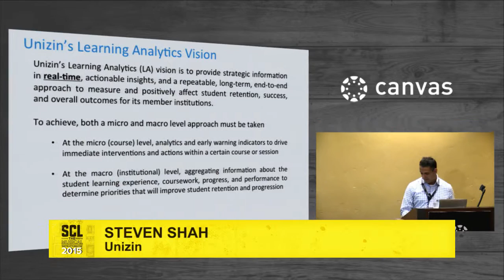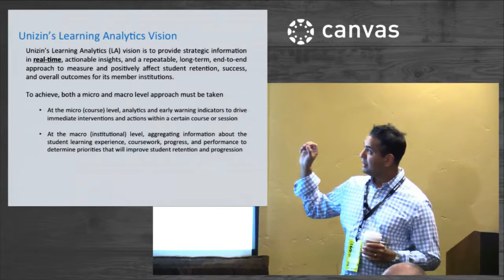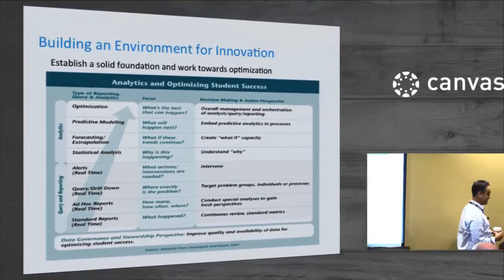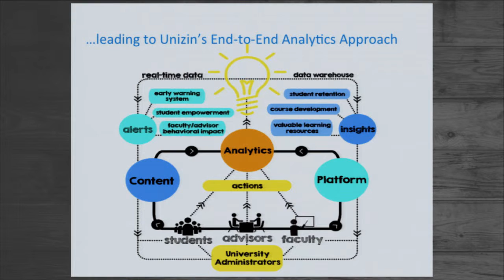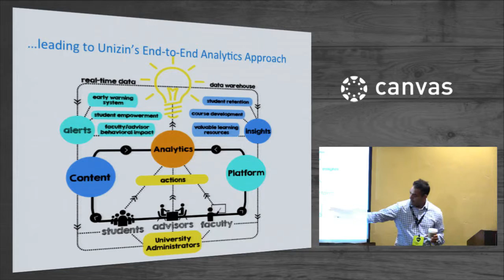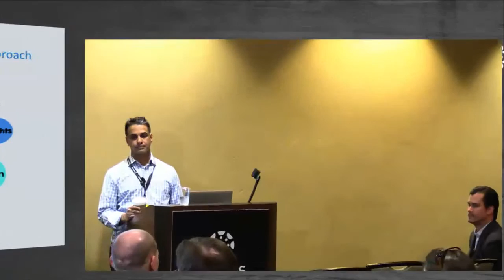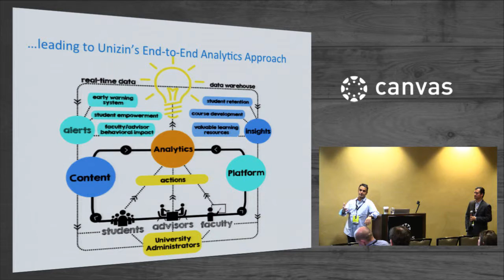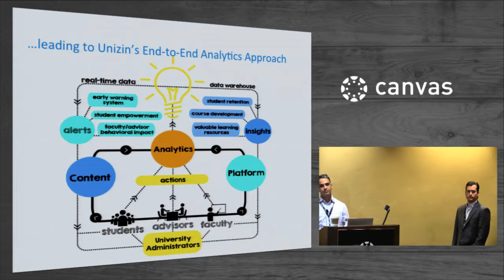Keeping Teaching and Learning on Tempo with Unizin